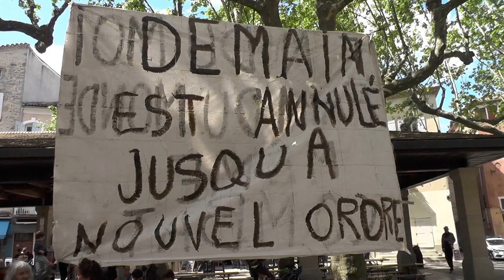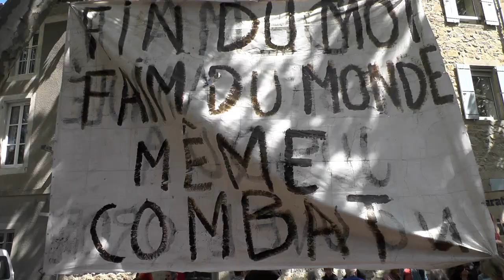La FÊTE 1er Mai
depuis longtemps la CNT organise une fête au château à Aubenas pour le 1er Mai. Cette année unité syndicale oblige,  tout "le monde" était là (groupe du 8 mars, comité Palestine, Conf, CGT,CNT, Groupe de "réflexion sur la consommation",CIRA: info,recherche Anarchie, des gens des différents syndicats...). La fin de manif est venue débuter ce moment festif vers 12h . Puis repas organisé
puis musiciens chorale et groupes jusqu'à 17h30.
musiciens: François,René,Michel ; plusieurs chorales rassemblées (venant de Beaumont, Valgorge, Lablachère, Rocles) ; groupe reggae rock Skrank ; rap L.A.D.S.